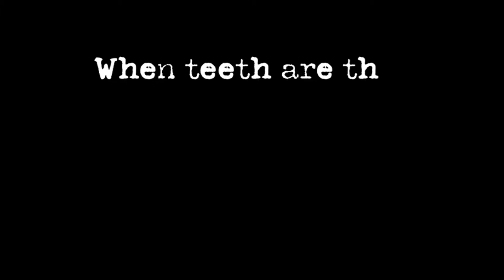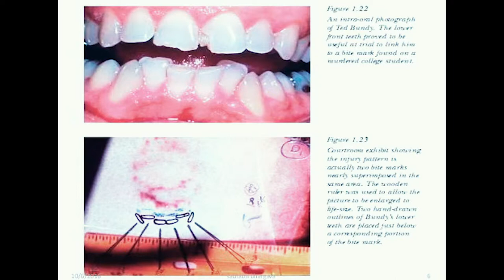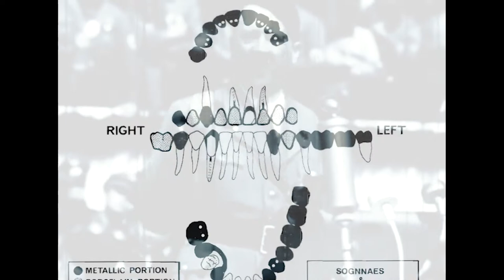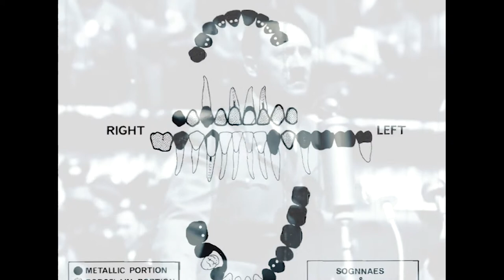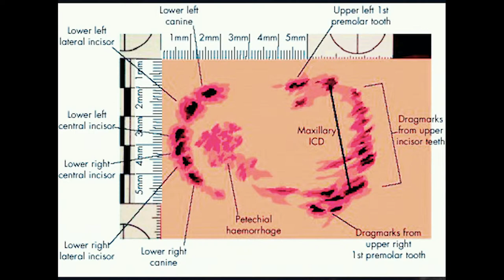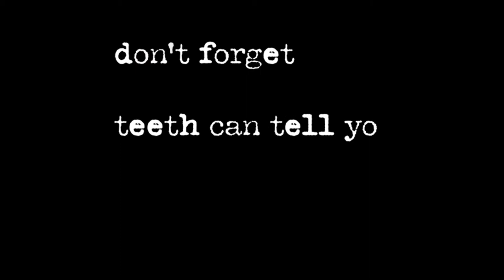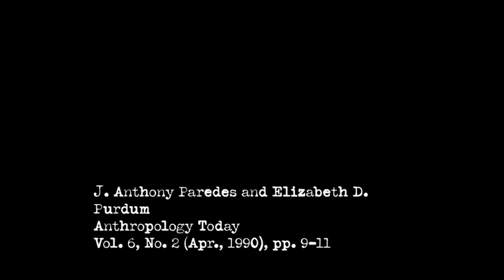WHEN THEETH ARE THE ONLY WITNESS - Forensic Dentistry [DOCUMENTARY]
"forensic odontology is the application of dental knowledge to those criminal and civil laws that are enforced by police agencies in a criminal justice system."
It is commonly used in identification cases where the bodies in question are in such a state that other branches of forensics fail, for instance, burned or decomposing bodies.the reason for this is that teeth are highly resilient to high temperature and decomposition, and often are the only source of information about the deceased.